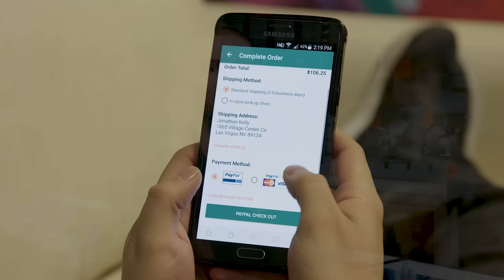What I think of Bravo Pawn Software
I'm James, the manager of MaxPawn in Las Vegas, Nevada. Hear why I think Bravo is the best pawnshop software.

If you are new to Bravo, you will definitely want to schedule a free demo and let one of our skilled experts show you around.

For current Bravo customers—we cannot wait to show you all of the new features we have added to the platform!